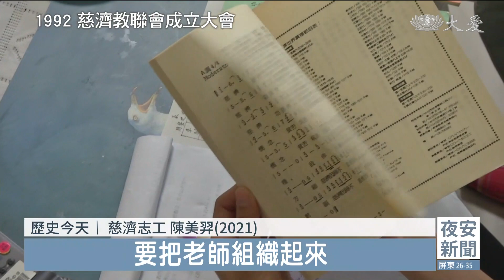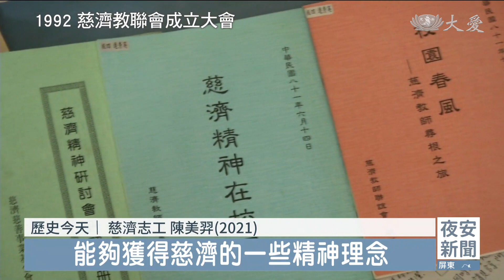0723慈濟歷史上的今天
回顧慈濟歷史上的今天，2014年澎湖復興空難，造成48人罹難，慈濟志工趕赴現場，做罹難者家屬最有力的後盾。

●2014年7月23日 澎湖復興空難關懷

復興航空班機墜毀民宅，現場遍布機身殘骸，澎湖軍警緊急救援，機上10人倖存，48人罹難。

時任復興航空總經理 徐以聰：「我鄭重地向大家道歉，為這次不幸的事情道歉。」

失事當時，天下雷雨，重飛迫降釀成意外，澎湖當地志工，現場、醫院、殯儀館，多點關懷。
殯儀館提供熱食，香積志工做後盾，疼惜家屬，費盡心思。
慈濟志工 曾朱滿圓：「我們就有那個誠心準備吃的。」
空難5天後，西溪村民仍惶惶不安，慈濟邀約祈福會，轉心念。
慈濟志工 王麗雲：「我想說我已經2天3天沒有闔上眼睛了，社區裡面的所有居民，做一個祈福會，帶著他們，讓他們心安。」
祈福會後，8月10日，靜思精舍法師親自到澎湖關懷。
從家屬、村民，到第一線救災警消，安定人心。

●1992年7月23日 慈濟教聯會成立大會

來自全台，1500位教師、社教機構和學術研究者，集合在花蓮靜思堂，慈濟教師聯誼會正式成立。

慈濟志工 陳美羿：「許多老師壓力很大，那進來慈濟以後，能夠有這麼大地改善，要把老師組織起來，一定要讓老師們獲得慈濟的精神理念，把自己變得更好，然後他也可以把周遭的人變得更好。」
教師聯誼會的成立，緣於慈訊筆耕隊，教聯會會徽中的三葉菩提，代表傳道、授業、解惑，人文教育樹立典範。
證嚴上人開示(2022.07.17)：「當老師的這一念心，要燈傳燈，生生世世。」
教聯會成立30多年來，在台灣已有近4000人，1995年，第一個海外教聯會在馬六甲成立後，如今已有9個國家地區，包含星馬、美加、緬甸、中國大陸和香港，以及2023年加入的印度及尼泊爾教聯會。
印度教聯會老師 迪帕克：「事實上過去當老師時，我都只教課堂上的東西，但是現在我教他們品格，當我開始教他們時，他們很怕我，因為我會打他們，但是現在我很愛他們，關懷他們。」
尼泊爾教師 傑迪施：「我想要加入慈濟教師聯誼會，因為我也是一名教師，教師是學生的模，教師是學生的樣，我們是社會的典範。」

海內外教聯會持續推動慈濟人文，志為良師，以身示教。